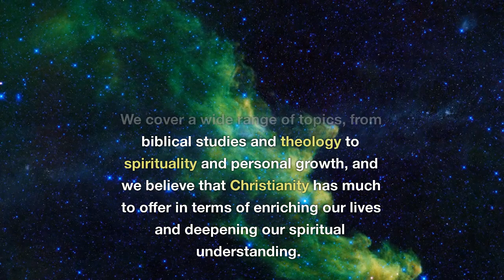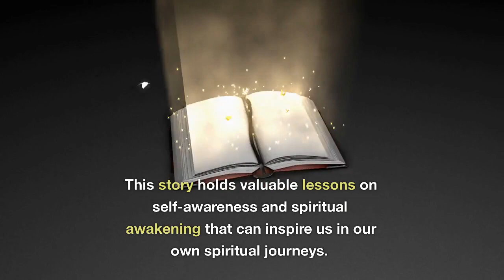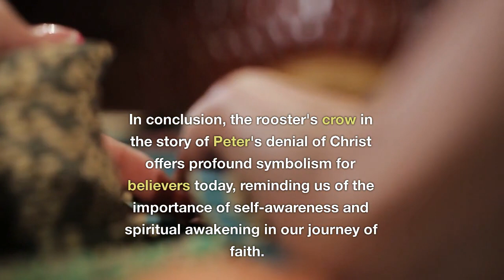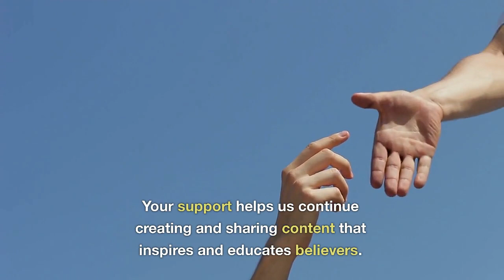The Rooster's Crow: Symbolism and Spiritual Awakening in Peter's Denial of Christ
Discover the powerful symbolism of the rooster's crow and its significance in Peter's denial of Christ in this insightful video. Delve into the lessons of self-awareness, spiritual awakening, and personal transformation that this captivating biblical story offers for believers today.

We'll explore the meaning behind the rooster's crow as a divine wake-up call, marking the end of Peter's third denial and awakening him to the reality of his actions. Learn about the symbolism of the rooster and the dawn of a new spiritual journey, characterized by self-awareness and repentance.

This video also covers valuable lessons that modern believers can take from the rooster's crow in Peter's denial of Christ. Embrace self-awareness, seek forgiveness, and recognize the power of second chances in our own spiritual journeys.

Support our ministry by visiting our Amazon Authors page, where you can find several books on exploring the Christian faith. Your support helps us continue creating and sharing content that inspires and educates believers.